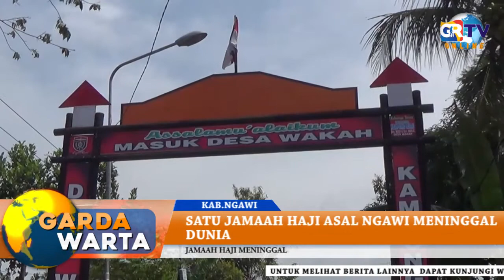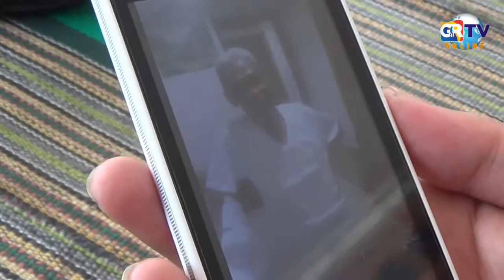Satu Jamaah Haji Asal Ngawi Meninggal Dunia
Seorang Jamaah Haji Asal Kecamatan  Ngrambe Kabupaten Ngawi Meninggal Dunia di Saudi Arabia. Penyebab Kematiannya , di Diagnosa Akibat Sakit Jantung dan Paru Yang Telah Lama Dideritanya.